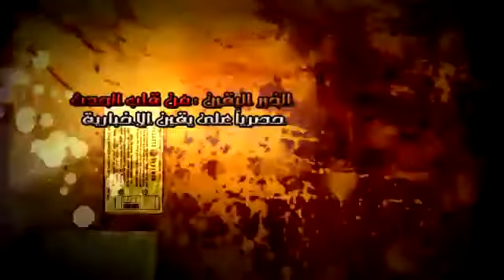سعد الين ابراهيم الثوار عندهم زهد صوفى فى السلطة